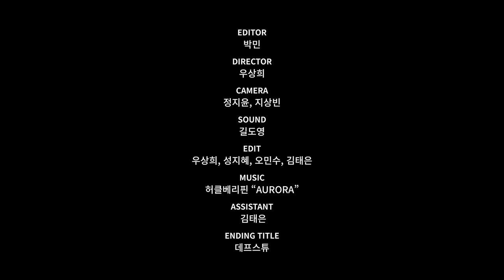연기에 대한 뜨거운 마음으로 살아가는 8인의 배우들의 젠더프리 시즌5 2022(Eng Sub)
젠더프리 시즌 5를 공개합니다.
틀과 편견을 넘어 자신의 방식대로 해석한 이들의 연기를 지금 바로 만나보세요.